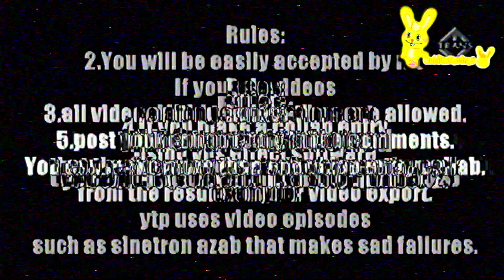okay extended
updated and fixed entry to @batusplit21 due to wrong timing direction.

The Fixed Version of Added Invert Effect (please cut this 8th part)

- cuddles